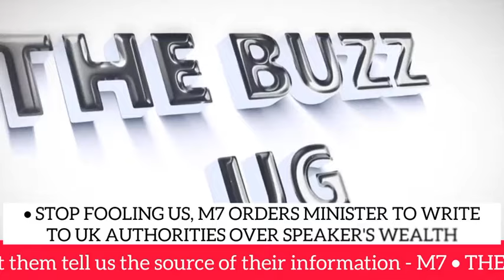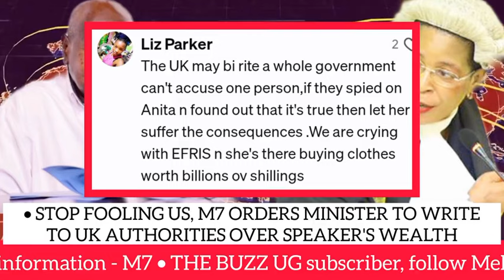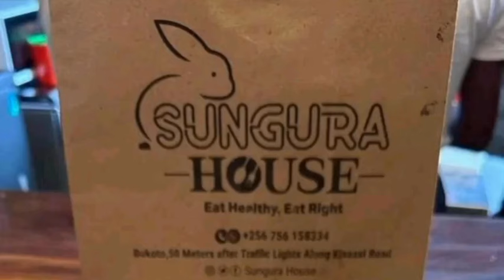TROUBLE😳: Stop fooling us! M7 orders top minister to immediately respond over speaker Among's houses